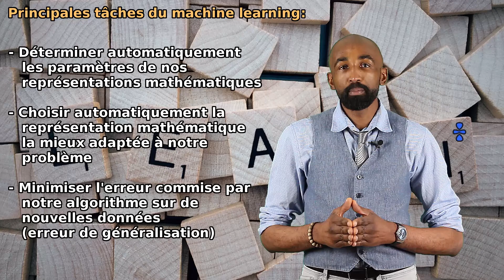Intuition du machine learning (apprentissage automatique) - version en Français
Ceci est ma toute première vidéo, alors forcément je fais des erreurs de débutant  soyez indulgeants. Dans cette vidéo je vous invite à essayer d'acquérir une intuition de l'apprentissage automatique (ou en anglais, machine learning).

Consultez le blog, vous y trouverez de la terminologie et plus de détails sur le sujet abordé dans la vidéo.

Merci à Justyna Klimowicz Photography pour m'avoir aidé à préparer la vidéo. Visitez son site et son Instagram:

Certaines des images libres de droits utilisées dans la vidéo proviennent des sites:

Bon visionnage et à bientôt pour une autre vidéo ;)